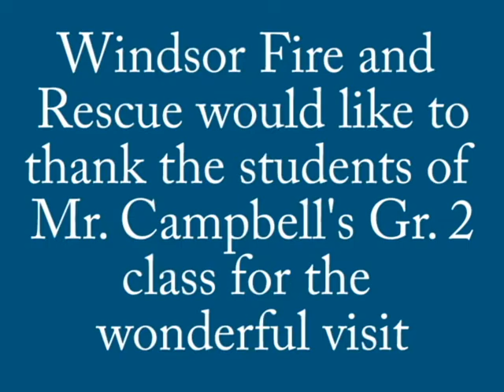Windsor Fire Visits Marlborough Students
Windsor Fire and Rescue recently received a message via Twitter from Mr. Campbell's Grade 2 class at Marlborough.  The tweet lead to a visit from members of Windsor Fire and Rescue during Fire Prevention Week.